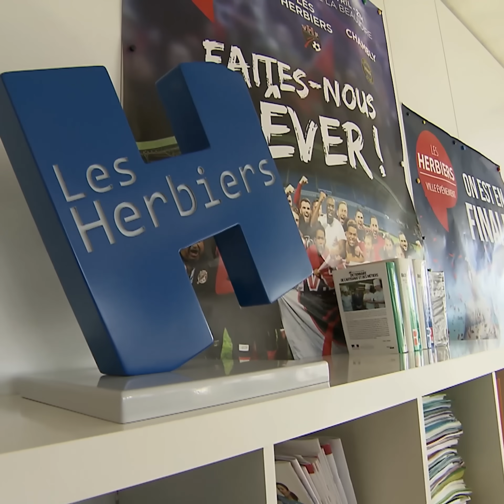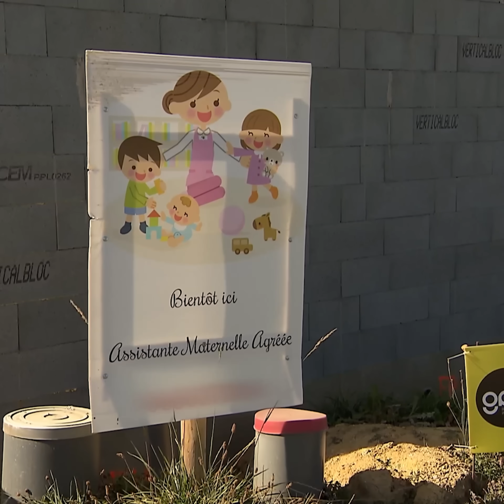Vendée cherche salariés désespérément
Ici, on fait tout pour attirer les salariés